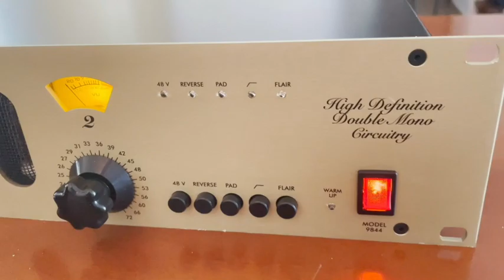Unboxing 2 Channel Tube Pre Amp SPL Gold Mike 9844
Here is a short video of unpacking a SPL Goldmike 9844.      .The video describes exactly what's in the box as soon as you receive it. I hope this video is useful to you. I send you with all my heart a kiss from Florida Jacksonville.
2-Channel Tube Pre Amp with Class-A Technology
Dynamic Range 111 dB
Reinforcements to 72 dB
Two separate mono pre amplifiers
Suitable especially for HD recording
48V phantom power
Phase reverse switch
Pad function
Low cut filter and "FLAIR" circuit
Improved vocal presence
Very clear, warm sound
XLR Mic input
XLR Line out symmetrical, 6.3 mm jack unbalanced line out
19" Rackmount 2U
I would like to thank all those who made me want to make music :
Tony MacAlpine, Ted Nugent, John Petrucci, Kee Marcello, Phil Collen..